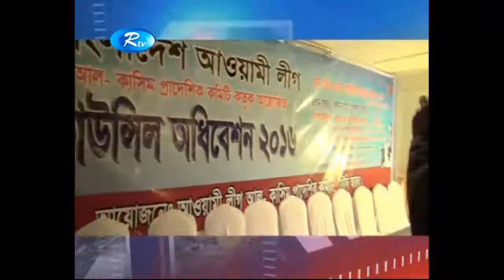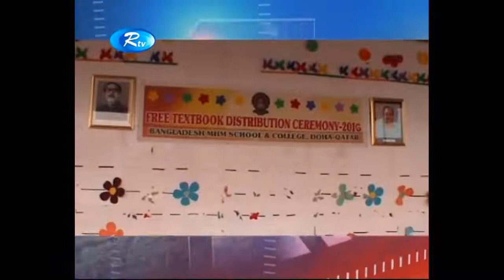MHm school book Rtv News. akash Media bhubon.